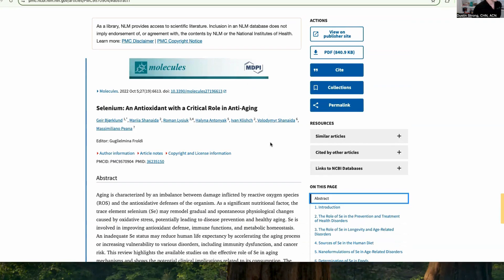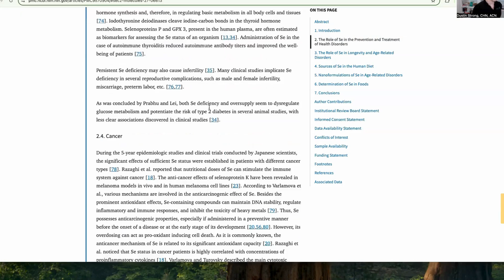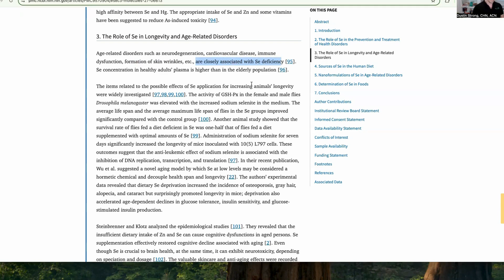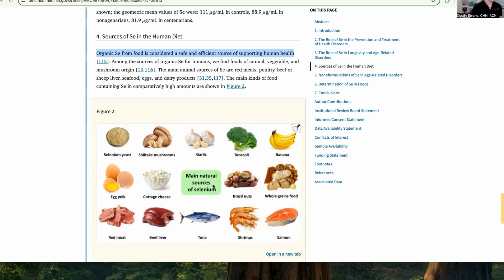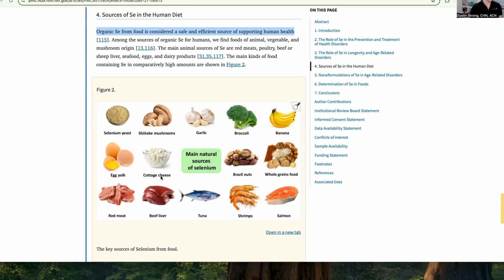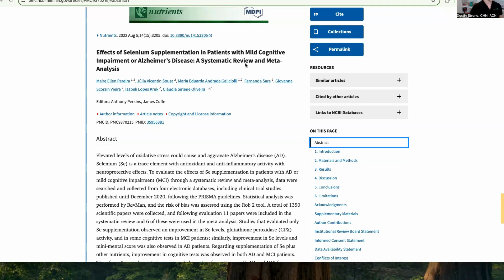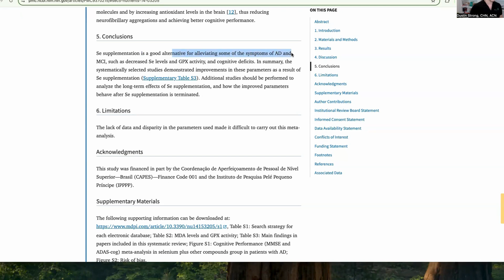Is Selenium the Anti Aging Mineral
Longevity Nutrients Sunday: Selenium

Selenium: The Antioxidant That Slows Aging (And Why Most People Don’t Get Enough)

🌍 Some of the longest-living populations in the world have one thing in common: selenium-rich soil and a steady intake of this powerful antioxidant mineral.

In this week’s episode of the Sunday Longevity Nutrients Series, we explore selenium—a micronutrient with an outsized impact on aging, immunity, brain health, and chronic disease prevention.

🧠 Backed by research:

Selenium plays a central role in reducing oxidative stress and slowing cellular aging (PMC9570904)

Low selenium is linked to cognitive decline, cardiovascular disease, and reduced thyroid function (PMC6689410, Clinical Nutrition)

Global soil selenium depletion is real—and may be quietly impacting longevity across entire populations (Map Study)

🥄 In this episode:

What selenium does for the brain, thyroid, and immune system

Where it’s found naturally in food—and how modern soil depletion affects your intake

Why low selenium + low iodine = a double threat to metabolic and neurological resilience

How to optimize your levels through food like sardines, Brazil nuts, and pastured eggs

🧬 As Medical News Today points out, “Selenium’s antioxidant capacity may help reduce age-related damage to DNA and cells.”

This is more than a supplement—it’s a strategy. And it’s one more key in the Methuselah Code we’re building together.